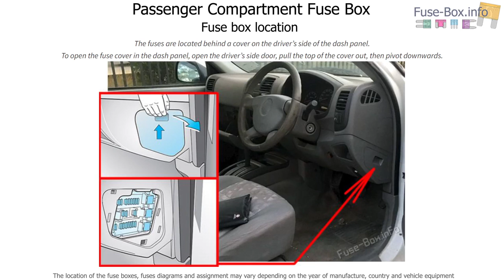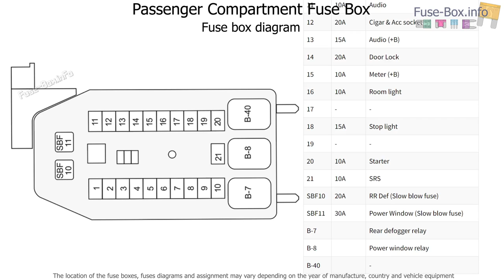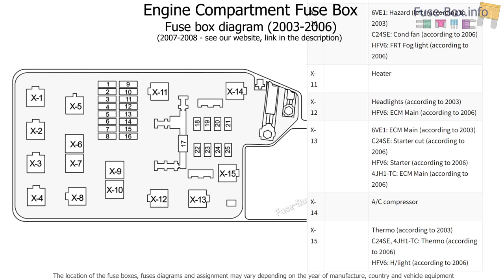Fuse box location and diagrams: Holden Rodeo (RA; 2003-2008)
Fuse box diagrams (location and assignment of electrical fuses and relays) for Holden Rodeo (RA; 2003, 2004, 2005, 2006, 2007, 2008).